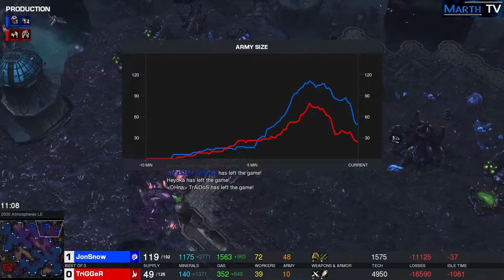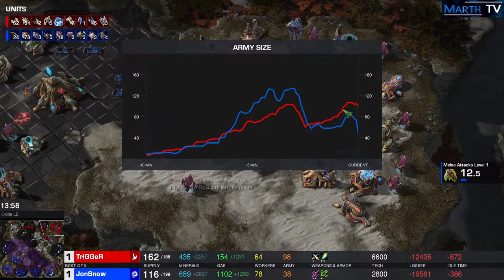StarCraft 2 - Replay-Cast #1747 - TriGGeR (P) vs JonSnow (Z) - 2021 DHM Summer Amerika [Deutsch]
Gruppenphase - Gruppe B
Region USA + Kanada
2021 Dreamhack StarCraft 2 Masters Summer: America